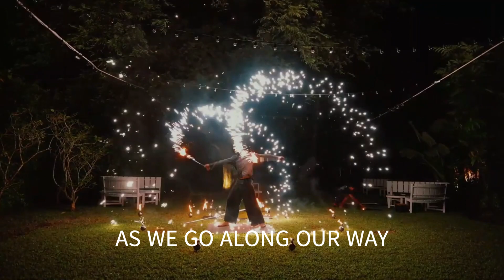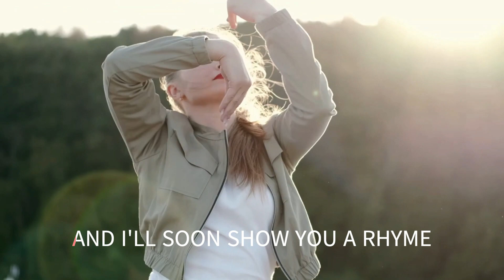MAGIC TO DO CORNER OF THE SKY THE LETTERMEN WITH SING ALONG LYRICS